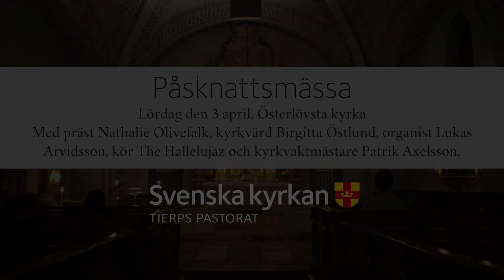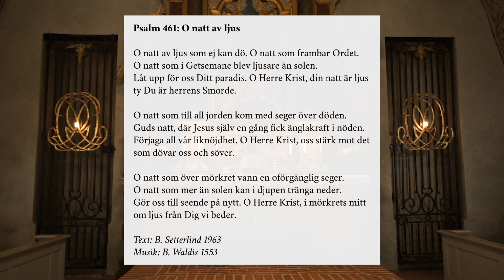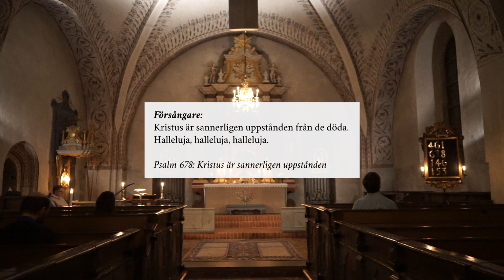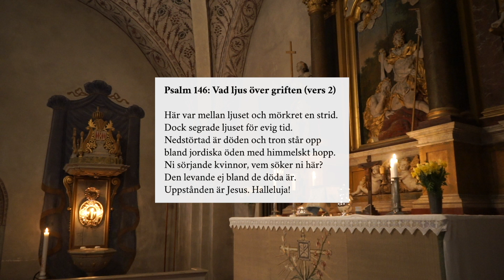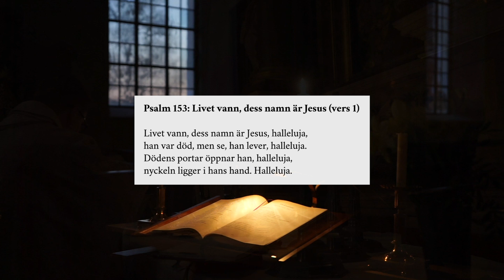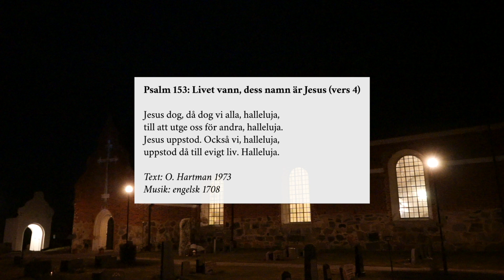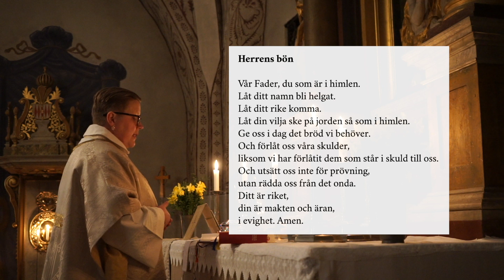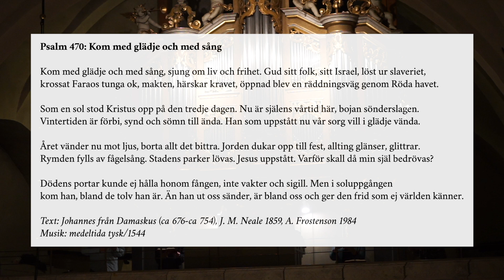Påsknattsmässa i Österlövsta kyrka, lördag (påskafton) den 3 april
Påsknattsmässa i Österlövsta kyrka, lördag (påskafton) den 3 april 2021.
Psalmer: 461, 146, 153, 470

Kollekt: (F) Pastoratets diakonala verksamhet. Du kan swisha kollekt till nummer 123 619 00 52.

Präst: Nathalie Olivefalk
Kyrkvärd: Birgitta Östlund
Organist: Lukas Arvidsson
Kör: The Hallelujaz (Viktor Edwardsson, Daniel Watkins, Matilda Elf och Britta Hellström)
Kyrkvaktmästare: Patrik Axelsson
Film och redigering: Kristin Schyllner